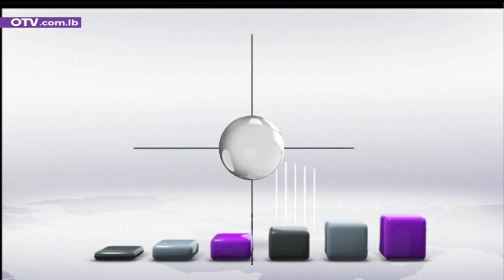Armenian News - Sunday, January 31, 2021